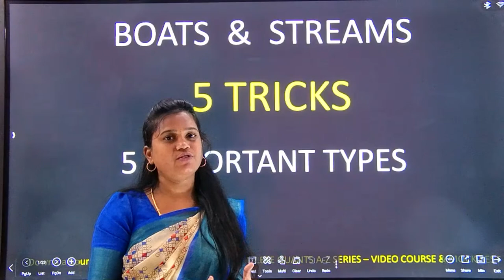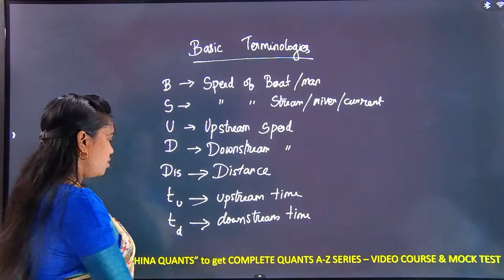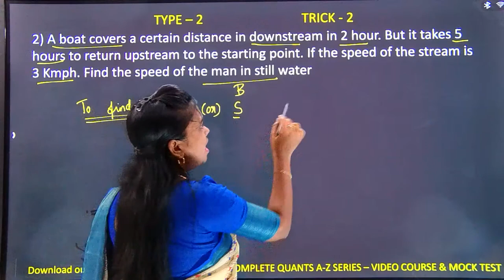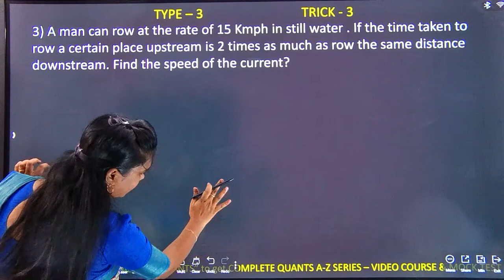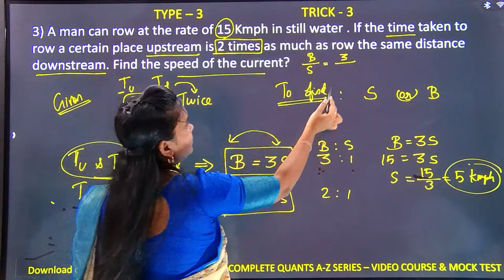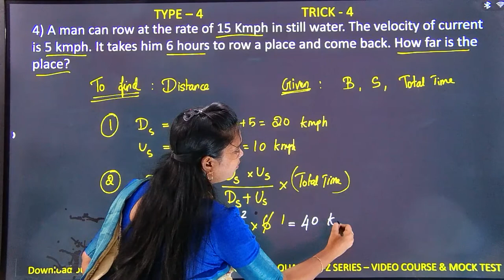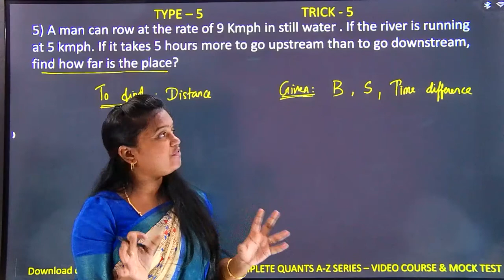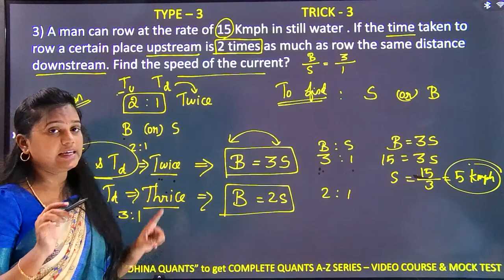BOATS & STREAM | 5 IMPORTANT TRICKS | RADHINA QUANTS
Course 1 : A to Z series for Quants with lifetime validity
Telegram Channel: A to Z Radhina Quants_channel
Telegram group : A to Z Radhina_group